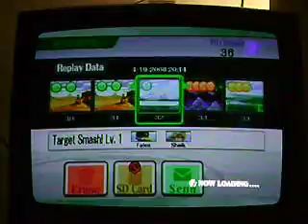SSBB Break the Targets (Lvl 1 - 2P) 4.05 sec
My brother (cronones) and I playing SSBB, break the targets. This is one of our records :)
Sheik: me
Falco: cronones
Crono: